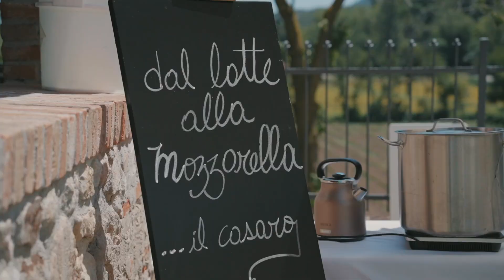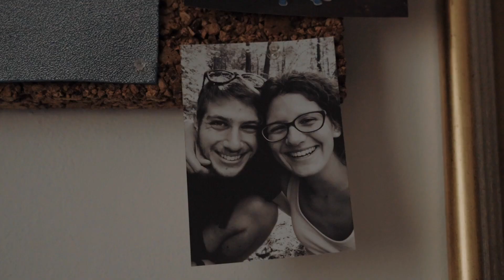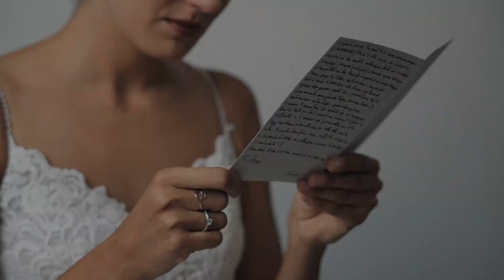Chiara & Enrico | Wedding Trailer in Tenuta Costigliola | Francesca Zoppellaro Videographer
Non è tanto quello che facciamo, ma quanto amore mettiamo nel farlo.
Non è tanto quello che diamo, ma quando amore mettiamo nel dare.
Chiara ed Enrico mi hanno trasmesso proprio questo!

Video: Francesca Zoppellaro
Veneu: Tenuta Costigliola